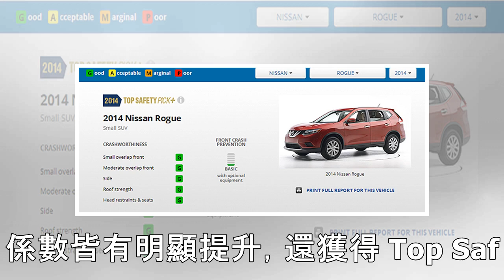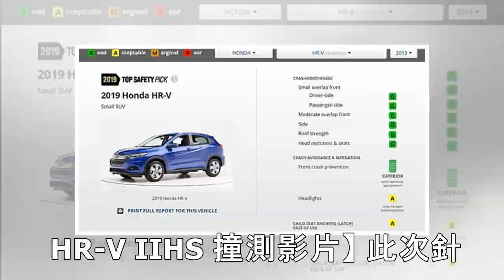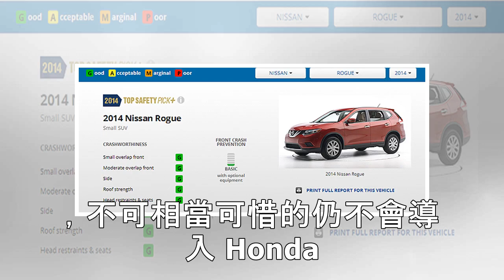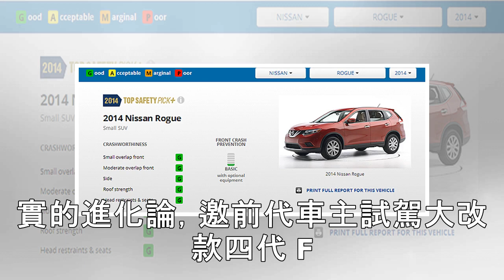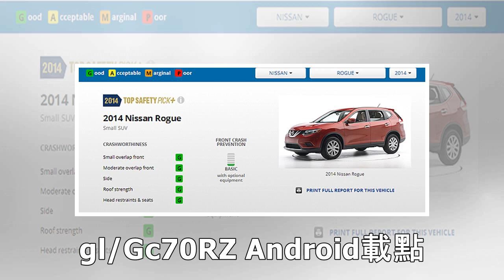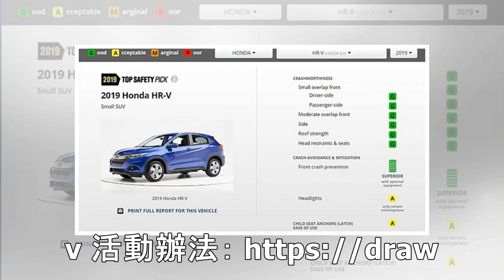安全強度再提升！美規小改 Honda HR-V 撞出 IIHS 好評價！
2019/03/09 13:40 文／記者徐煜展    圖片來源／擷取自 IIHS 近來美國 IIHS 車輛安全評鑑機構公佈小改款 Honda HR-V 送測成績，與舊款相比，安全係數皆有明顯提升，還獲得 Top Safety Pick 安全首選評價。 【美規 HR-V IIHS 撞測影片】 此次針對前方碰撞，駕駛、副駕駛傷害都遠比之前來得輕微，安全係數有感提升，也是首次獲得高...